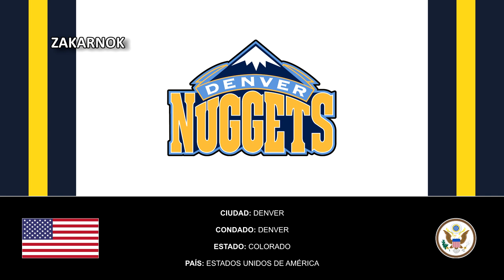Himno del Denver Nuggets (Anthem of Denver Nuggets)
Página oficial del club:
Los Denver Nuggets (en español: Pepitas de Denver) son un equipo profesional de baloncesto de los Estados Unidos con sede en Denver, Colorado. Compiten en la División Noroeste de la Conferencia Oeste de la National Basketball Association (NBA) y disputan sus partidos como locales en el Ball Arena, ubicado en el centro de la ciudad de Denver.